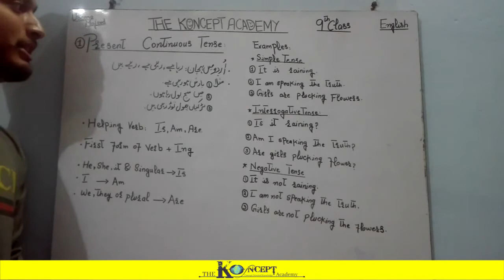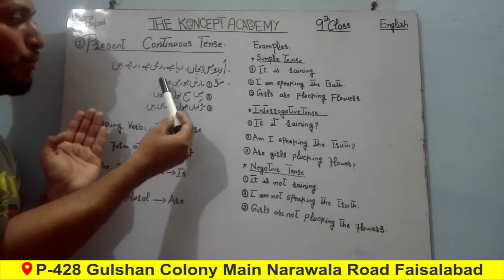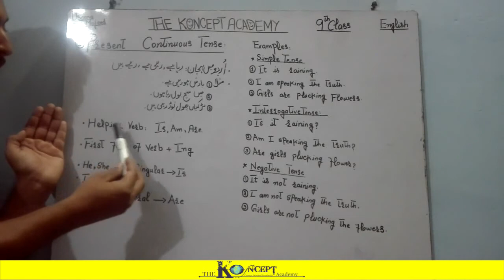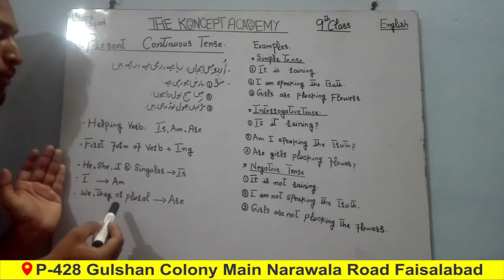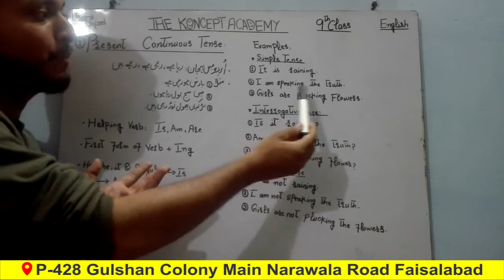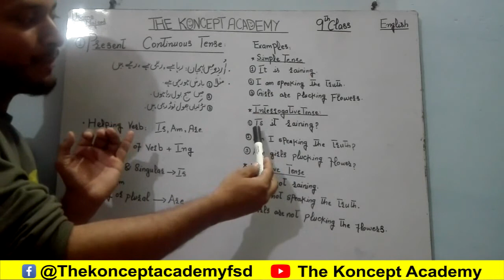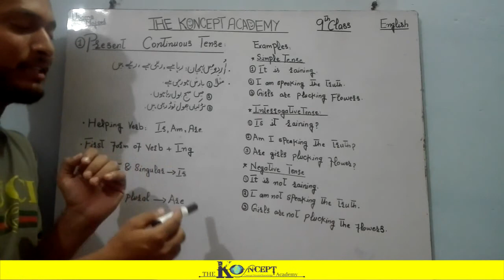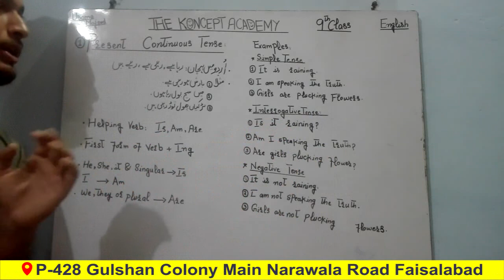Present Continuous Tenses lecture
Series of Lectures of all English Tenses for all students.